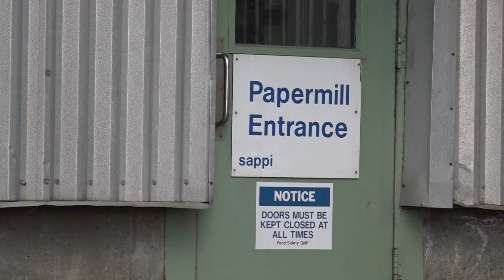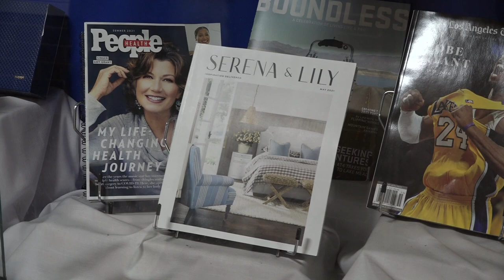Skowhegan mill announces $418M investment to expand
Sappi's Somerset Mill plans to expand on one of its current mills to diversify the location's products.